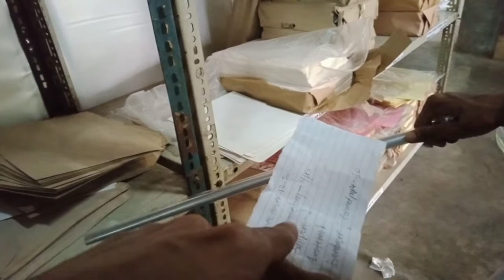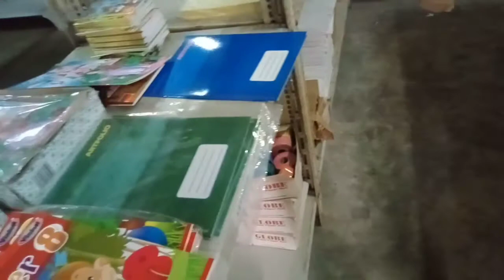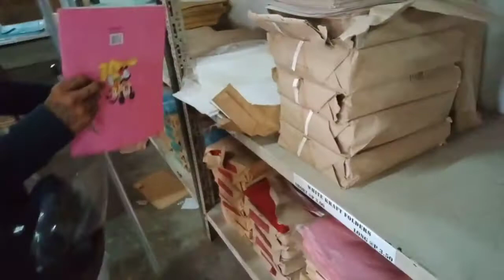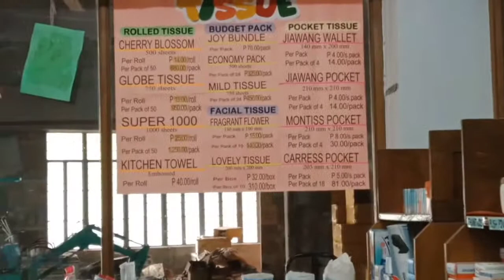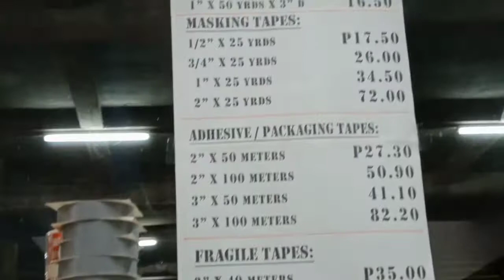Saan?Murang bilihan ng school supplies Boss Eman lokalike bili tayo